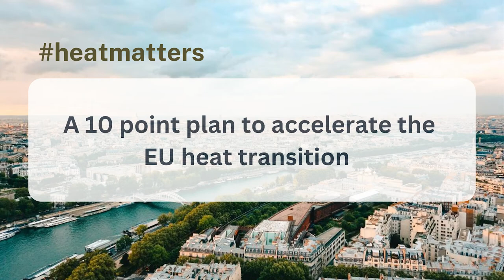Accelerating the EU Heat Transition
Today's energy security crisis is a heating crisis. Heating accounts for 50% of EU energy demand, and 70% still comes from fossil fuels. Solutions exist in Europe to phase-out fossil fuels in heating, by rolling out renewable and sustainable waste heat sources and technologies, including heat pumps.

These solutions are locally owned, climate-friendly, ready to deploy and affordable. They make our energy system more resilient and create local benefits for our economy. Soaring energy prices have created unprecedented momentum to drive Europe’s long-overdue heating and cooling transition...

On the 18th of October, we signed a joint declaration together with European Heat Pump Association (EHPA), CEE Bankwatch Network, Solar Heat Europe, Energy Cities, European Geothermal Energy Council (EGEC), European Partnership for Energy and Environment (EPEE), COGEN Europe and the European Biogas Association (EBA) to highlight a 10-Point Plan for accelerating the EU heat transition. We urge the European Commission to revise the outdated EU heating & cooling strategy.